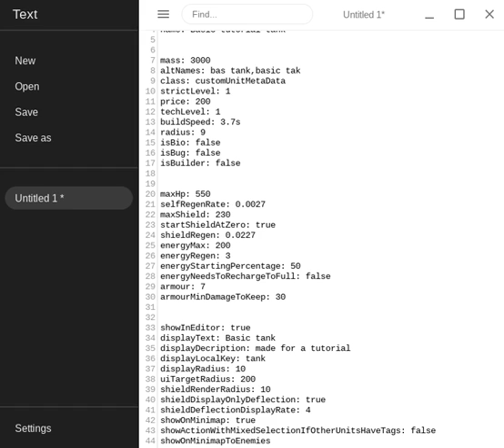How to make a rusted warfare mod CODING-P3 [part-8]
In these series i will be teaching any of you how to make a rusted warafre but this is barley part 8 will be ralesing part 9 later on so see yall later
REMEBER TO LIKE: LIKING REALLY HELPS CAUSE I WILL GET MORE RECOMENDED IN YOUTUBE THERE FOR GETTING MORE SUSCRIBERS AND VIEWS AND I WILL ASLO GET MORE LIKES SO PLS LIKE
COMMENT: I DONT KBOW ANY WAY THAT COMMENTING HELPS BUT IF YOU WANT TO THEN DO IT BUT IF NOT DONT DO ALSO PLS NO RUDE COMMENTS
BELL: HIT THAT BELL TO GET NOTIFIED WHENEVER A NEW VIDS COME OUT SO HIT THAT BELL IF YOU WANT TO GET NOTIFIED WHENEVER A NEW VID COMES OUT SO HIT THAT BELL

RIGHTS,THANKS,FOLLOW,DISCORD,ETC BELOW

RUSTED WAFARE DOES NOT BELONG TO ME IT BELONGS TO LUKE THE NAME OF THE DEVELOPER ON  DISCORD

BIG THANKS TO KINE MASTER FOR HELPING ME EDIT MY YOUTUBE VIDS

BIG THANKS TO SUPER SCREEN RECORDER FOR HELPING ME RECORD MY YOUTUBE VIDS

IN MY NEXT VID I WILL BE POSTING MY LINKS TO DISCORD,ETC HERE